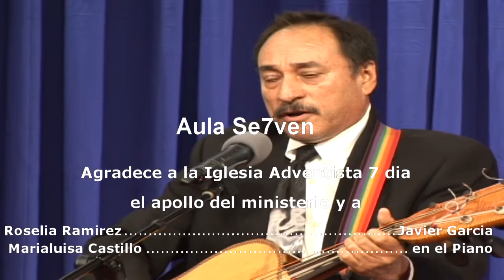Muerte y resurreccion